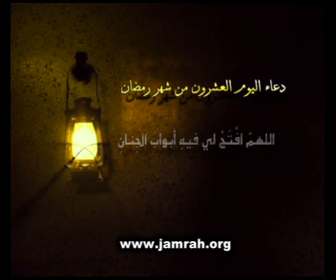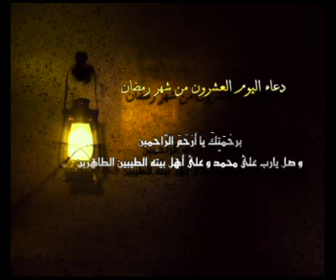ابو فراس البرني - دعاء اليوم 20 من شهر رمضان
اداء الرادود : ابو فراس البرني

جرافيك : علي نجم

omran artistic production

2009